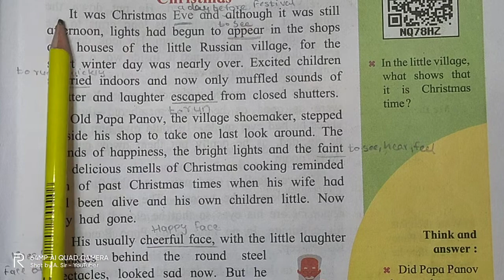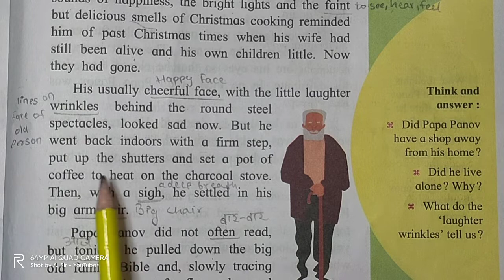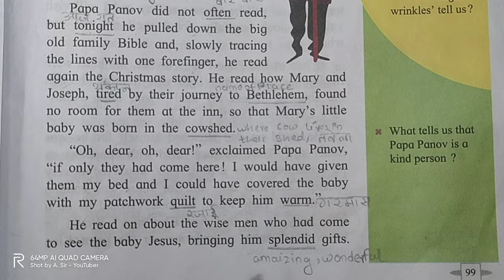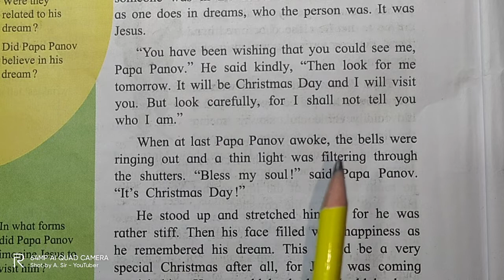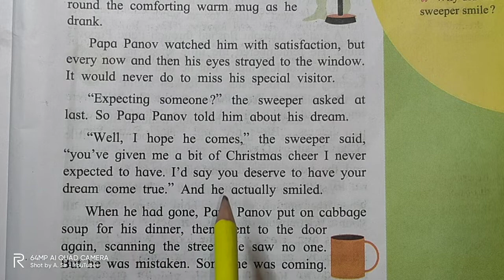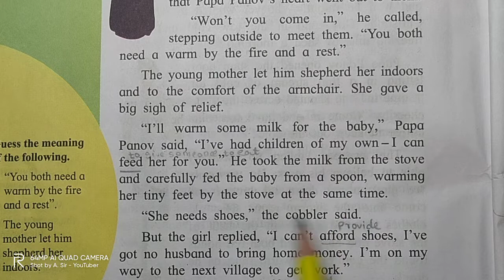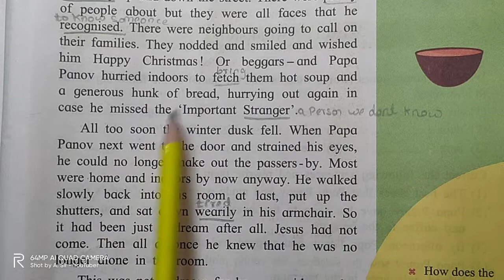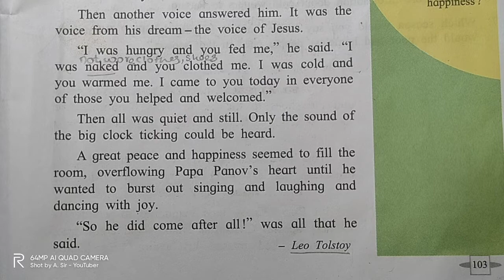4.6 Papa Panov's Special Christmas Class 7 English Subject